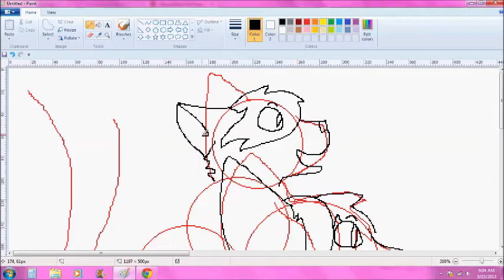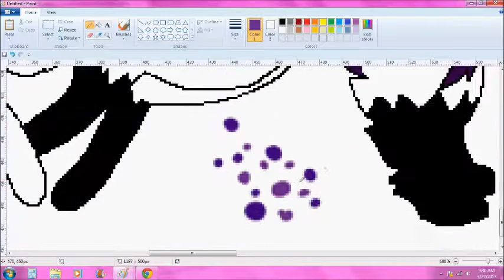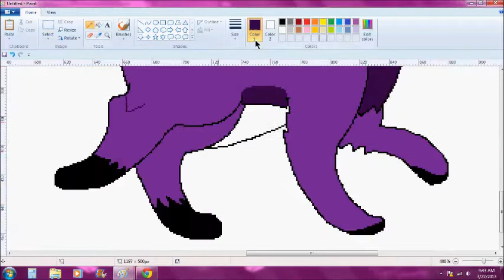Akari's Family speedpaint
Te gusta??
It took a lot less time than I thought it would...
I really wish I would of had the time to add a nice background. sigh... finished picture